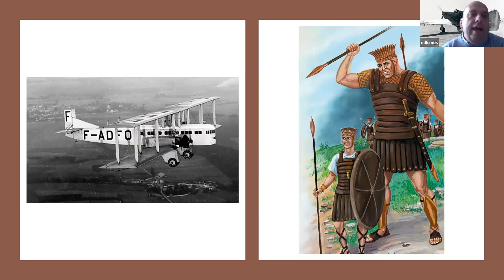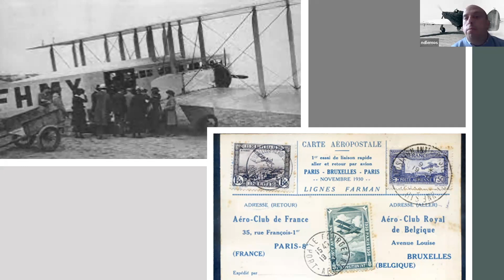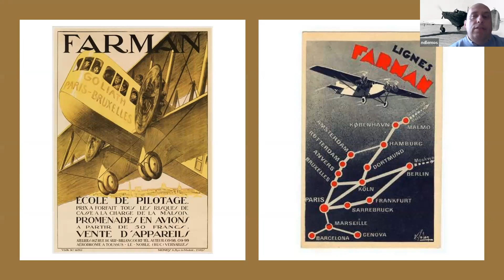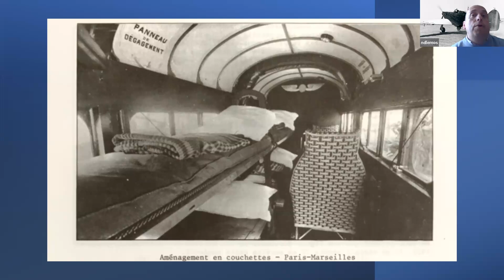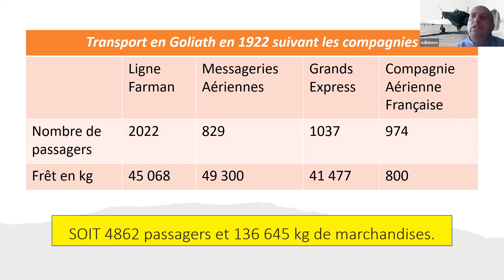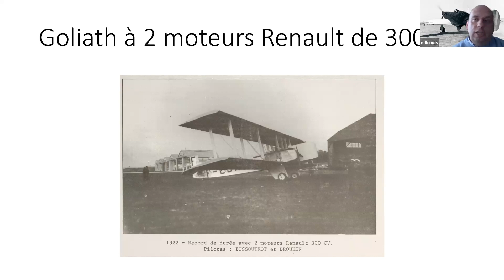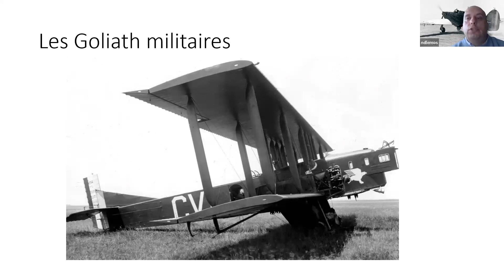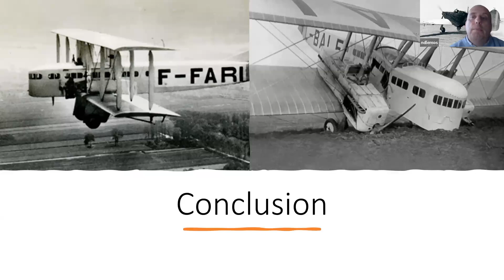Le Farman Goliath - par Nicolas de Lemos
Nicolas de Lemos, érudit, présente le Farman Goliath